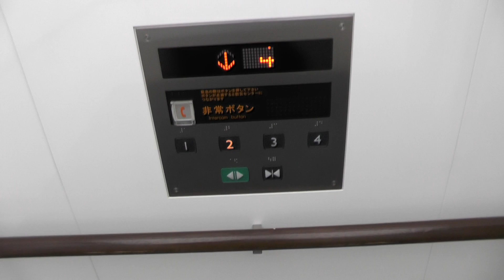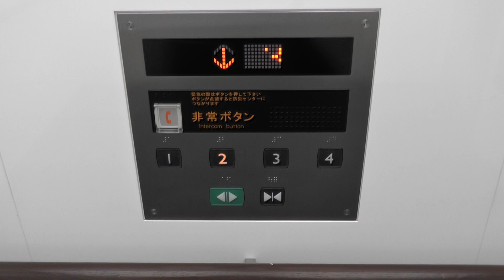新千歳空港のエレベーター Part1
メーカーは三菱製です。アクシーズです。
新千歳空港ターミナルビルの竣工は1992年なので、後付けでしょうか。